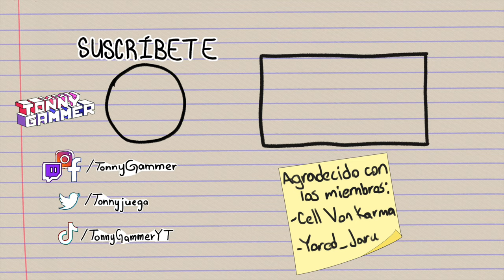VUELVO A DONDE FUI FELIZ | Pokémon Y [01]